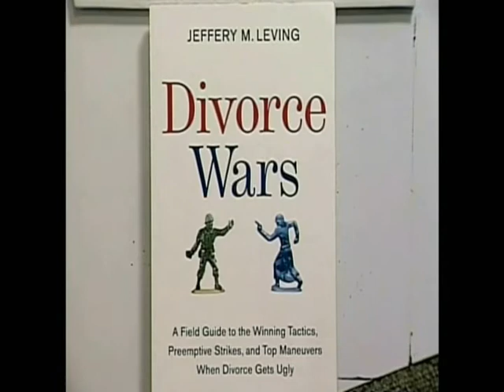Chicago Counterpoint 4-17 p2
Mr. Leving's continues to answer call ins concerning fathers' rights and other family law issues.

Visitation Interference is a serious offense in Illinois.